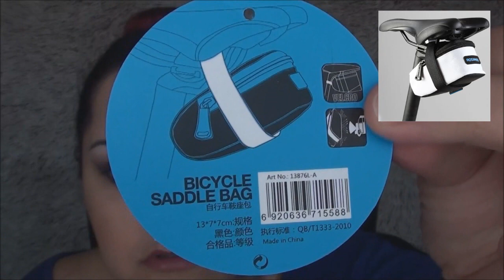ALIEXPRESS COMPRAS HAUL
Links aliexpress
Monedero Hello Kitty
Bolso rayas
Bolso de mano
Usb movil otg
Altavoz bluetooth
Organizadores auriculares
Reloj CK : link no disponible
Pendientes corona : link no disponible
Pendientes largos
Pendientes piña color
Pendientes piña
Bolso bicicleta
Esponja silicona
Brocha grande
Brocha Ducare
Brochas unicornio